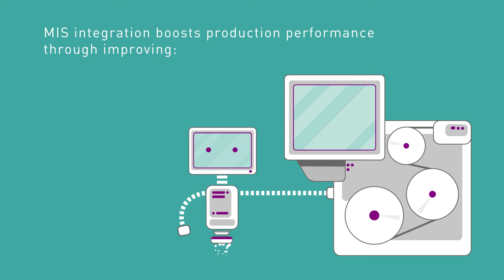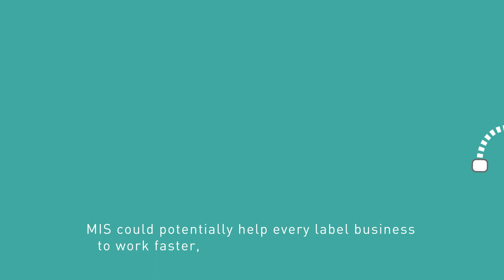Management information software (MIS)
Management information software (MIS) is at the hub of integrating and driving automation.